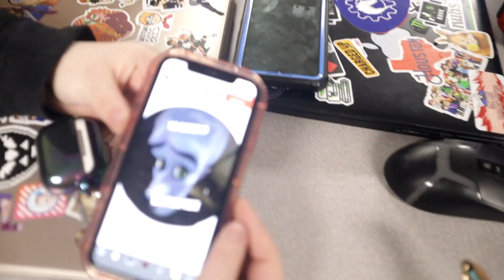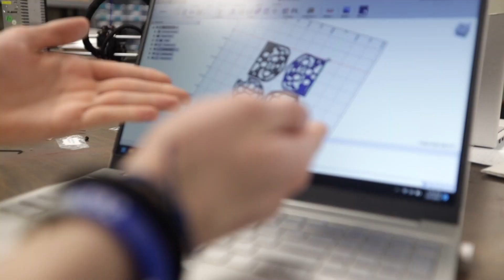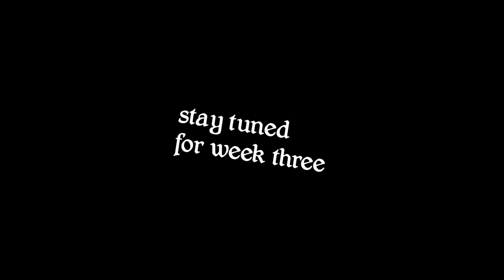Charged Up, Week 2 Recap; Team 4392 | The Deceivers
no safety?